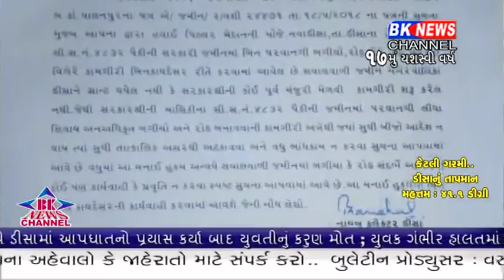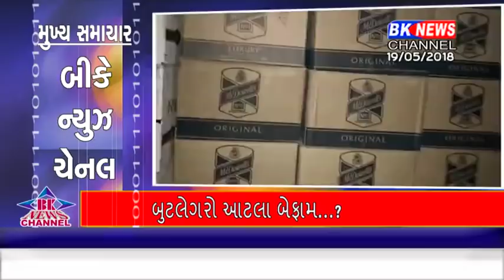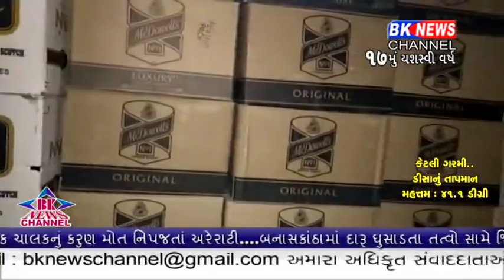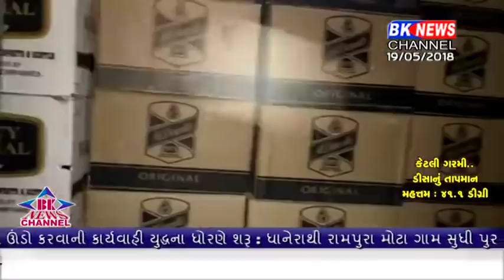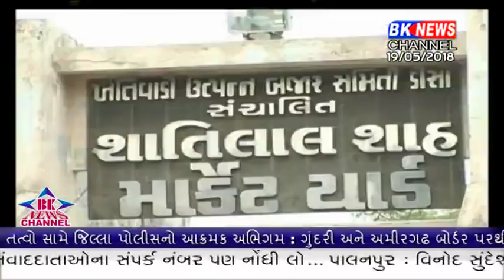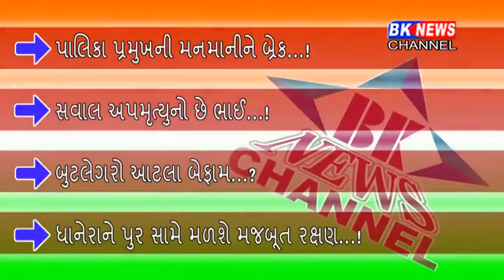19 05 2018